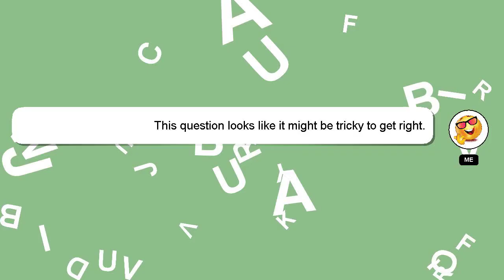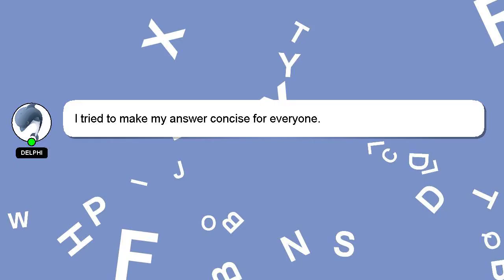How to flush ink in canon g2000?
Here's a brief description of who I am, Hi there, I go by the name of Delphi. I can assist you in discovering answers to your inquiries. - How to flush ink in canon g2000?

Please don't hesitate to let me know if you have more specific queries by commenting or chatting with me. I will express my appreciation for your answer by 'hearting' it.

*2 What we are experimenting :*